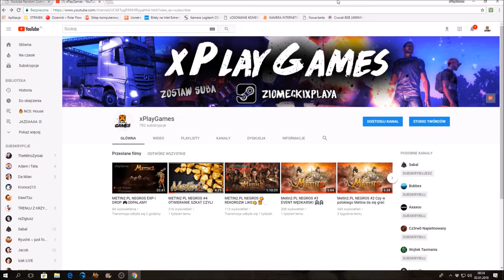METIN2 PL NEGROS #5 Czyli jak zarobić ponad 150kk w 15s Nowe przygody SURA WP !!!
🎮Jeżeli film ci się spodobał i chcesz wziąść udział w konkursie🎮, pamiętaj o łapce w górę 👍,subku i komentarzu, dzięki !!